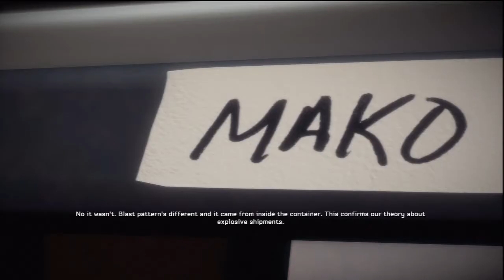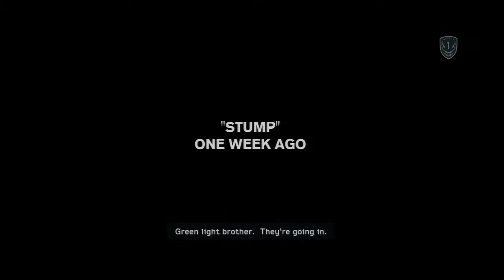medal of honor warfighter campaing : shore leave